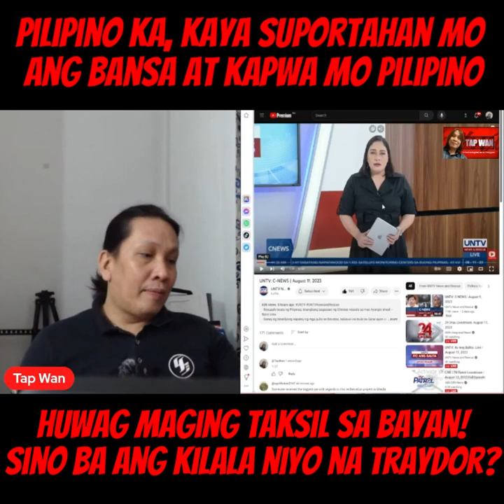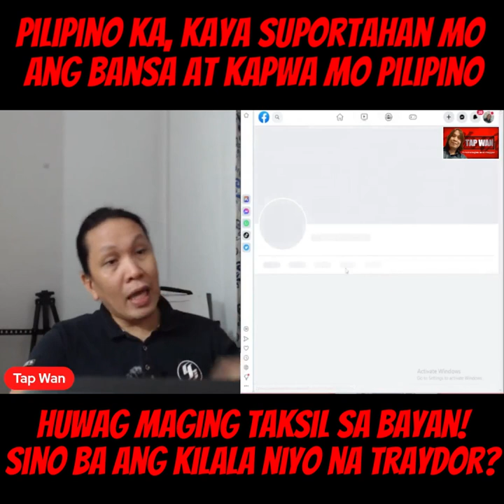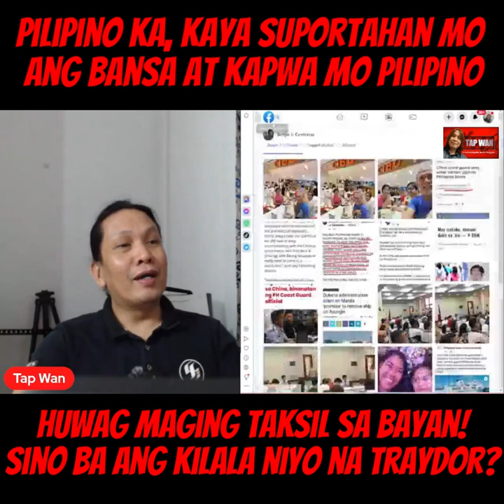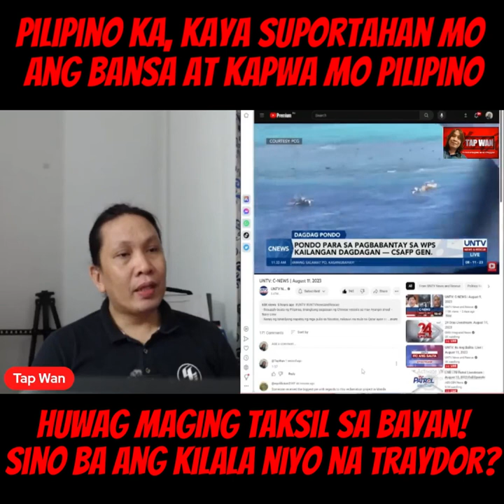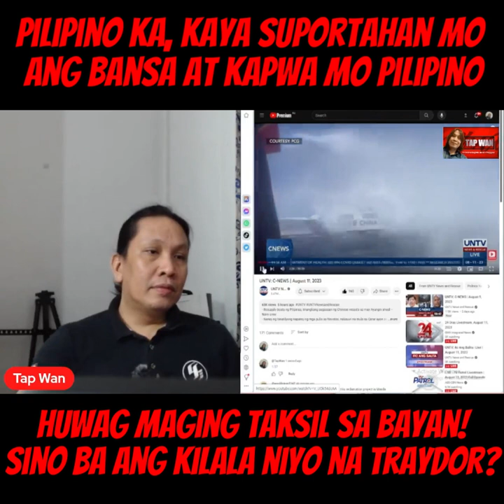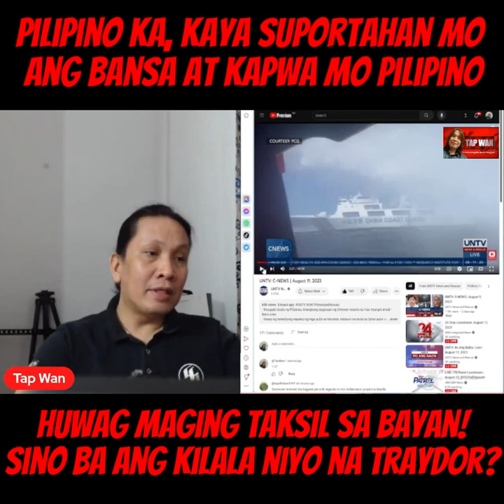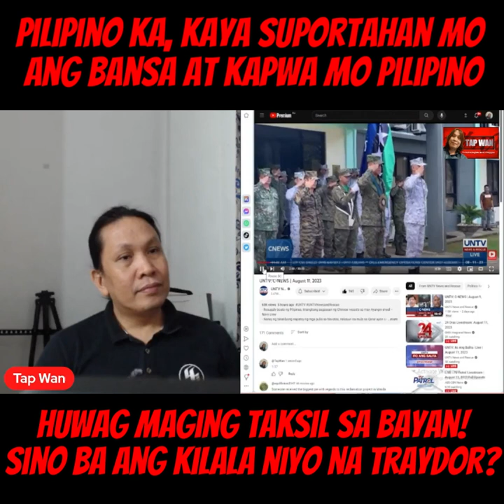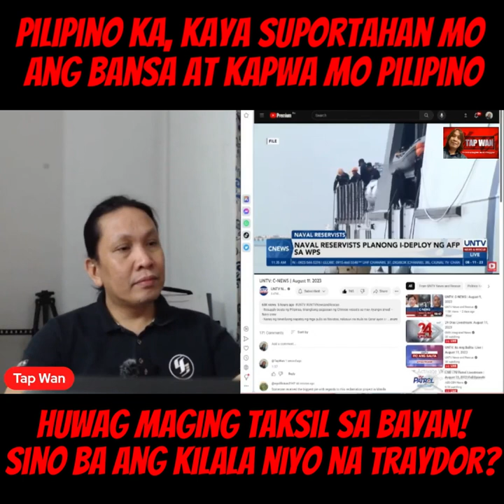Sa Duterte o Aquino administration ba may nagtraydor sa bayan? Sino kaya ang traydor?